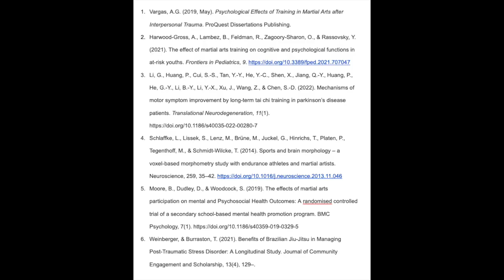The Psychological Benefits of Martial Arts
KN237 Short Film
Danny Passeri, Margarita Mora, Emily Rodriguez, Juan Sandoval